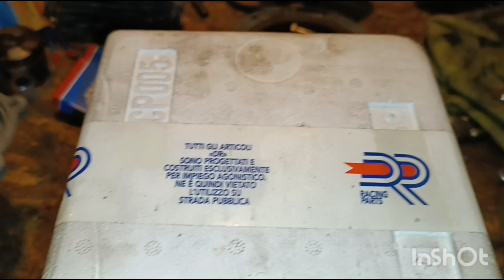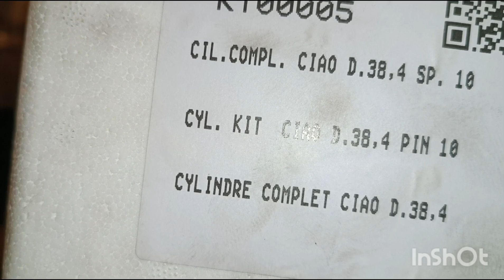Cilindro Dr 50 per il Gilera Cba. piaggio ciao, si, bravo, boxer.